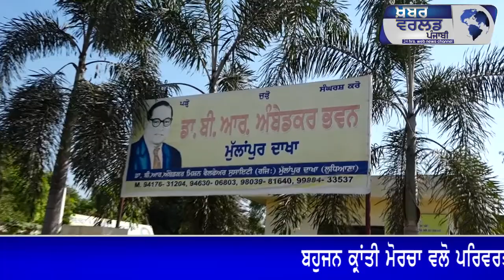PRIVARTAN YATRA 2018 IN MULLANPUR_LUDHIANA PUNJAB FROM BAHUJAN KRANTI MORCHA